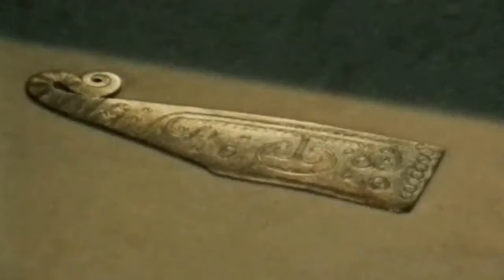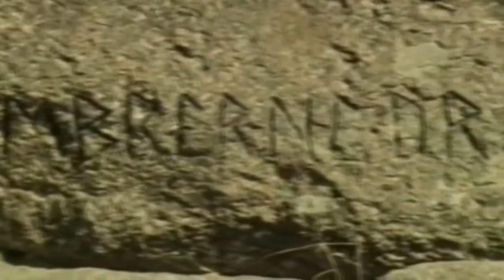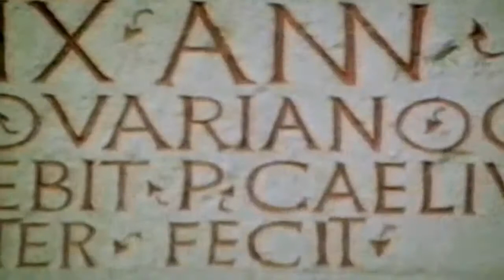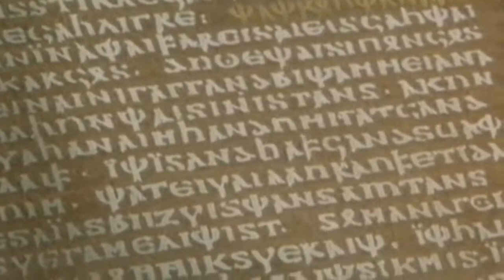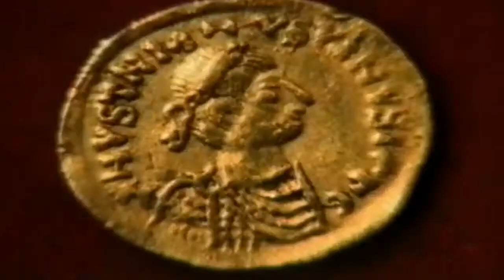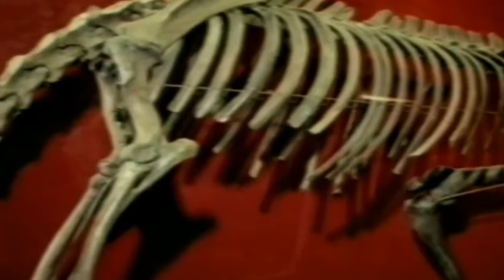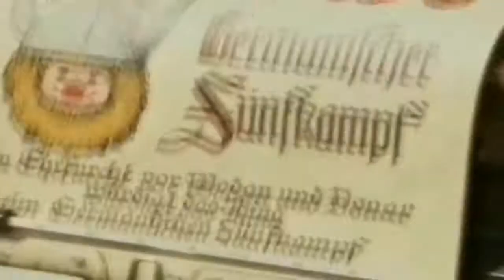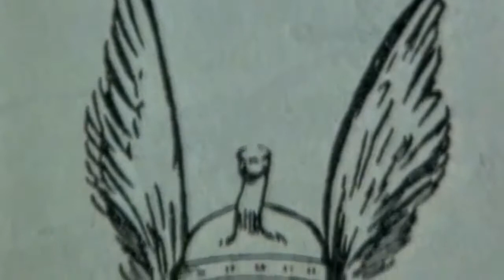Die geheimnisvolle Geschichte der Germanen